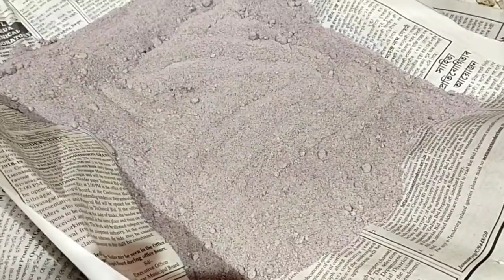বিহুৰ আয়োজন ব্যস্ততাৰ মাজতো সম্ভৱ, জেং পিঠা, ফুলৰ বাগিচাখন চালে মন ভৰি যায় garden tips , jeng pitha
By Monmi Shikha Puzari